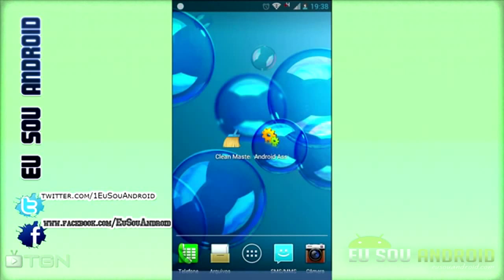Bem vindos ao Eu Sou Android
geekantenado Este é o nosso canal. Seja bem vindo.

Aqui postamos vídeos de:
- JOGOS
- TUTORIAIS
- ANÁLISES
- DICAS e muito mais.

Fique a vontade para dar suas sugestões e perguntar sempre que tiver duvidas.